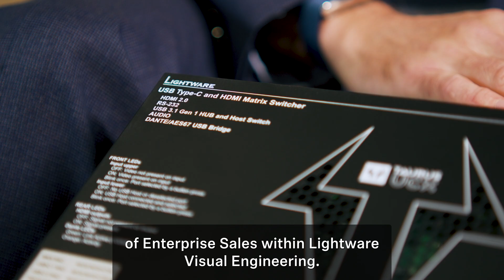Sennheiser Partner Spotlight Series - Lightware Visual Engineering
Designing smarter meeting spaces doesn’t have to be complicated—strong manufacturer partnerships make bringing best-in-class technologies together more straightforward.

Discover our Global Alliance Partners:

In part 2 of our Partner Spotlight series, we highlight Lightware Visual Engineering, a leader in video routing and signal distribution. Their Dante-ready Taurus UCX series enables effortless BYOD connectivity over USB-C while unlocking Sennheiser’s voice-tracking capabilities—delivering a smarter, more immersive experience for meeting spaces.